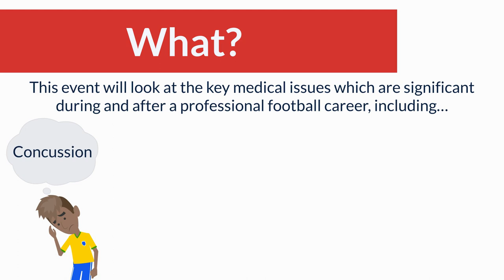KICK-OFF: Drake Football Study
The Drake Football Study, which will research the health of 200 professional footballers over 10 years, will be launched with an symposium on October 16th, 2019 at Arsenal's Emirates stadium. Watch this video to find out more.